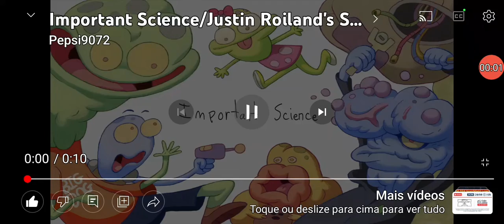Important Science/Justin Roiland's Solo Vanity Card Productions/DJKay Entertainment/NP (2020)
Taken from season 1 of "Ask Mario".